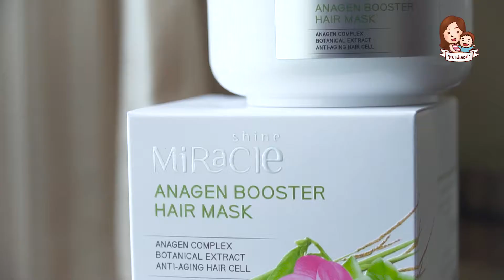MIRACLE SHINE | Anagen Booster Hair Mask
ปัญหาผมร่วงหลังคลอดของแม่ สร้างความรำคาญใจให้แม่ไม่น้อย บางรายร่วงมาก ทำให้แม่ๆ ไม่มั่นใจในบุคลิกภาพ และยังเป็นอันตรายกับลูกๆ ผมร่วงถ้าเส้นยาวอาจพันนิ้วลูกจนเป็นแผล และยังอาจเผลอหยิบเส้นผมเราเข้าปาก เกิดอาการระคายเคืองทางเดินอาหาร ปาล์มจึงได้เอาเรื่อง “ผมร่วงหลังคลอด” มาเล่าให้คุณแม่ๆ รับชมกันนะคะ จะได้รู้วิธีรับมือกับปัญหานี้ว่า หากเกิดขึ้นแล้วต้องดูแลยังไงบ้างค่ะ?

ปาล์มขอให้ข้อมูลครีมหมักผมลดปัญหาผมร่วงไว้ตรงนี้นะคะ ^^
สารสำคัญในครีมหมักผม Anagen Booster Hair Mask ของ Miracle Shine

- ต้นอ่อนถั่วลันเตา พระเอกของเรา บำรุงลึกถึงเซลล์รากผม ช่วยลดปัญหาการหลุดร่วง
- ดอกคาเมเลีย ปกป้องผมจากมลภาวะ
- น้ามันจากถั่วดาวอินคา ซ่อมแซมและบำรุงผมให้นุ่ม ลื่น ทำให้ผมไม่พันกัน คืนรูปจัดทรงง่าย
- สารสกัดจากข้าวโพด ให้ความชุ่มชื้น บำรุงหนังศีรษะไม่ให้ระคายเคือง
- วิตามินอีบริสุทธิ์ ป้องกันผมแห้งเสียจากความร้อน พวกไดร์เป่าผม
- D Panthenol ช่วยให้ผมเงางามค่ะ

และที่สำคัญ เค้าไม่มีส่วนผสมที่เป็นอันตรายต่อเส้นผมและหนังศีรษะด้วยน้า
X พาราเบน X ปิโตรเลี่ยมเจลลี่ X ซิลิโคนสายยาว
จึงสามารถใช้นวดหรือทาที่หนังศีรษะได้เลยค่ะ ล้างออกง่าย

สนใจรายละเอียดเพิ่มเติม ติดต่อแบรนด์ทาง ได้เลย เค้ามี RD ไว้ให้คำแนะนำเรื่องปัญหาผมด้วยค่ะ

Line | Facebook | Instagram | Twitter: @motherlurka